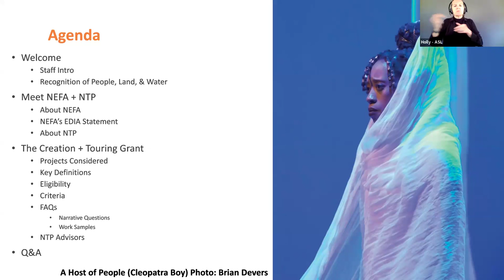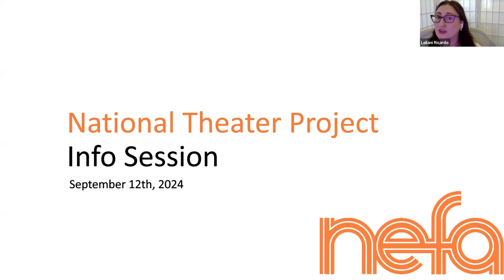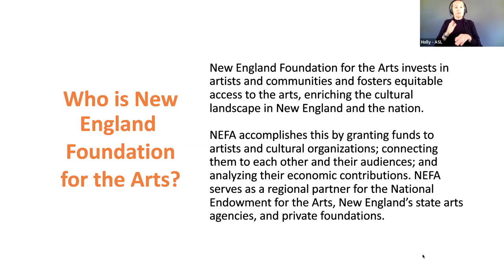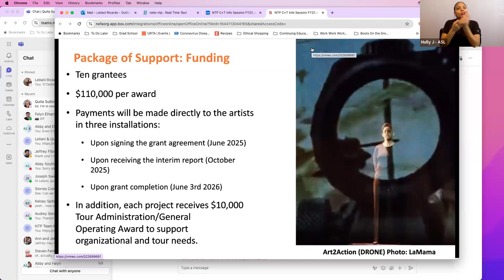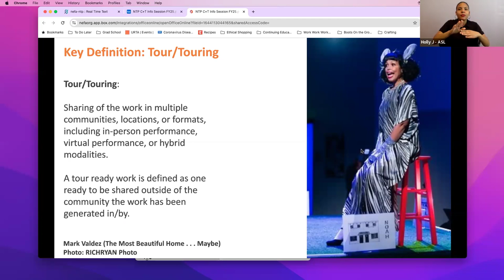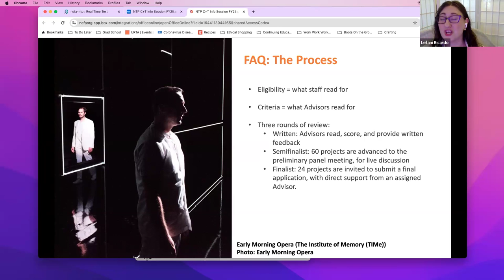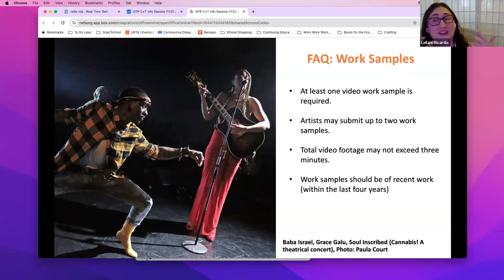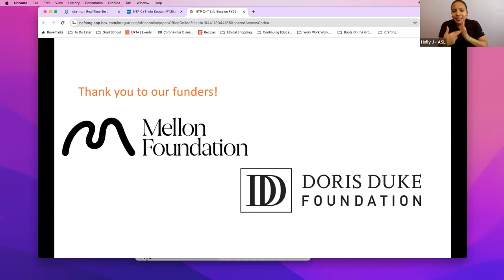National Theater Project Creation + Touring Grant Info Session on Thursday 12 September 2024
During this webinar, NEFA's National Theater Project team goes over the application process and updated guidelines for the Creation and Touring Grant. Staff breaks down the application process, timeline, and grant guidelines, and closes the info session with a Q and A. In order to maximize the Q and A portion, we strongly recommend attendees review the National Theater Project Creation and Touring Grant page in advance of this info session!